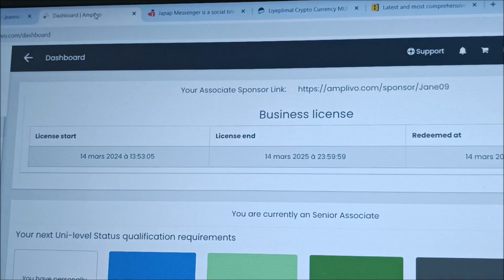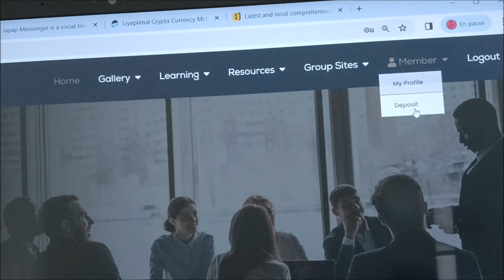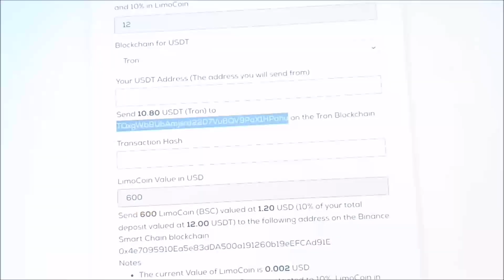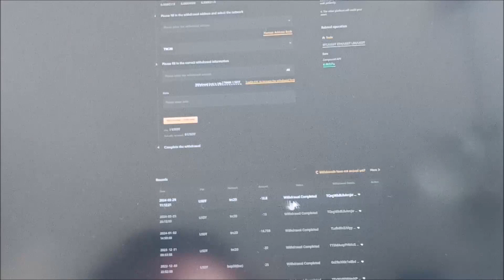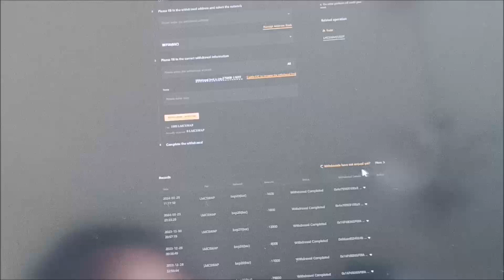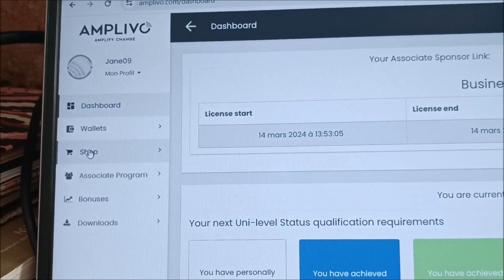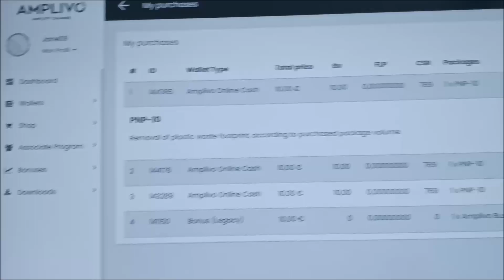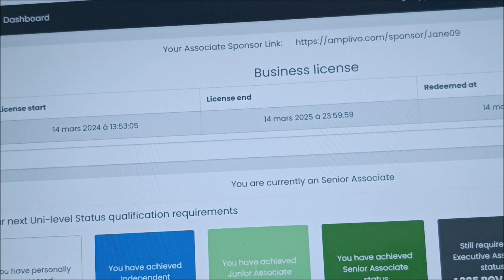ACHETER UN PACK ET GAGNER L'ARGENT LA RARETE AVEC LIMOCOIN ET AMPLIVO